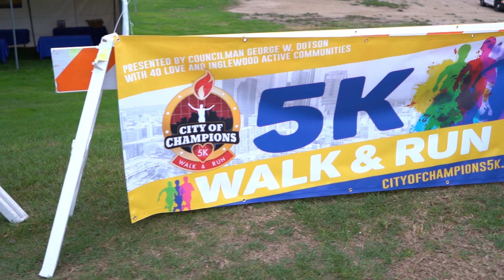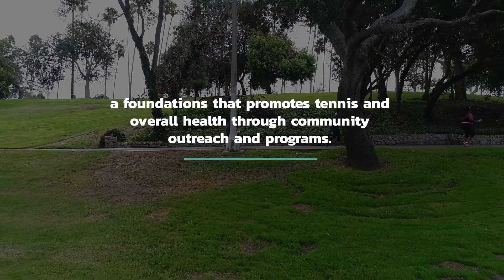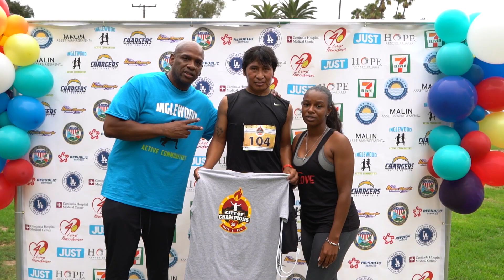City Of Champions 5k Walk & Run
City of Champions 5k is presented by 40 Love Foundation in collaboration with the City of Inglewood. The purpose of this 5k  is to create a community event that will promote healthy living and start the much needed conversation about developing our youth and building strong leaders.